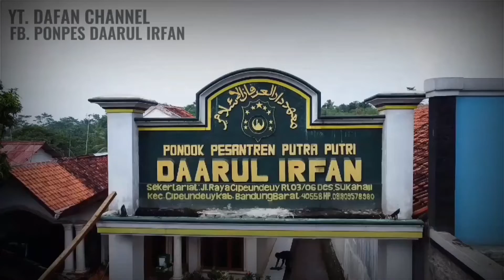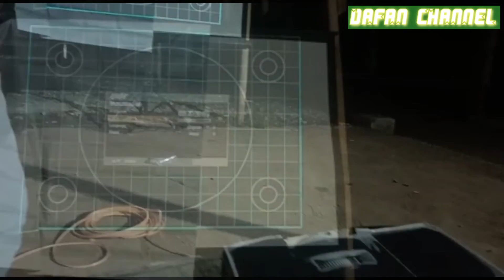setting untuk live manakib syahriahan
persiapan live manakib syahriahan